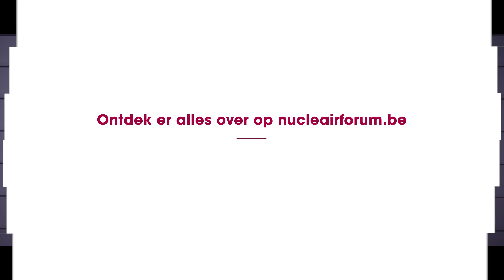Who is the Next Curie? NAMRC (NL)